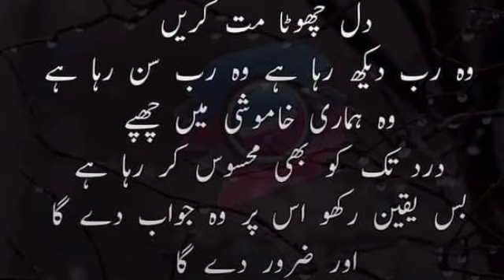quotes written in urdu || urdu poetry status || heart touching words that change your life